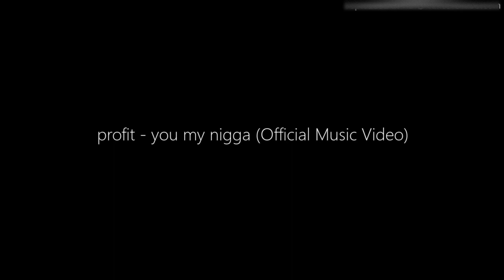profit - you my nigga (Official Music Video)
check out this fire music!